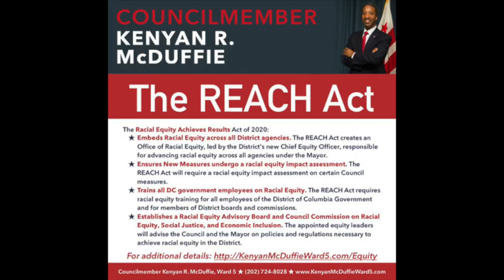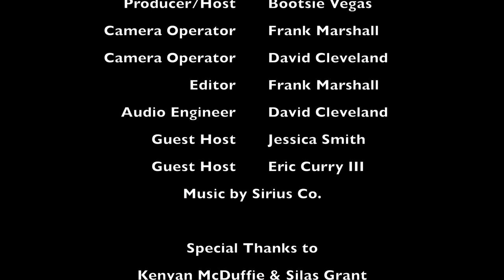OneGoGoWorld Live With Kenyan McDuffie